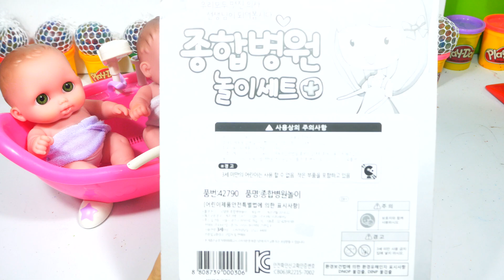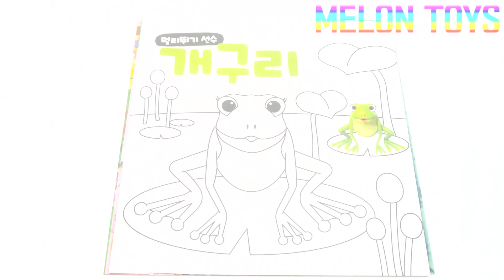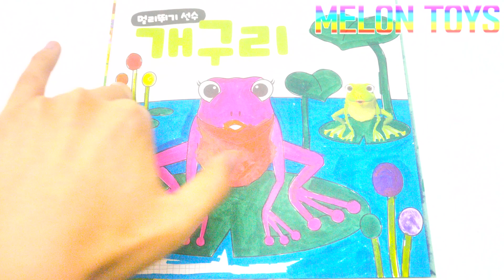Funny Playing Hospital Role Set with Cute Baby Toys 종합병원 놀이세트와 귀여운 아기 인형 장난감